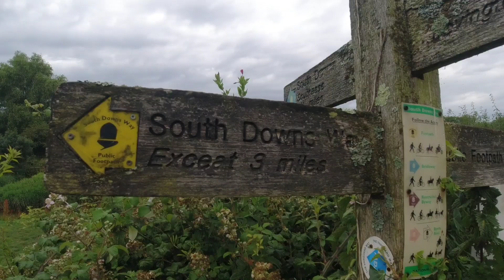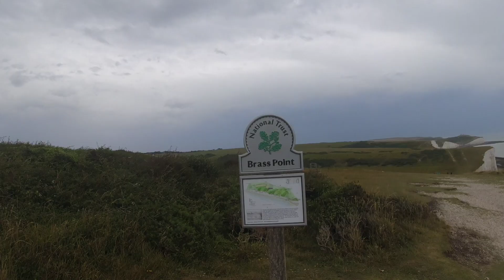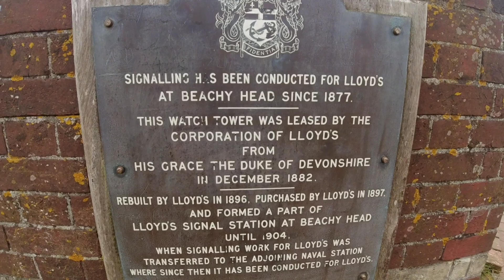South Downs Way National Trail - Day 5 - Hiking & Wildcamping Solo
The South Downs Way is a long distance footpath and bridleway running along the South Downs in southern England. It is one of 16 National Trails in England and Wales. The trail runs for 160 km from Winchester in Hampshire to Eastbourne in East Sussex, with about 4,150 m of ascent and descent

Come join Mr Brown & myself as we attempted to complete The South Downs Way over 5 days earlier this summer (2023)

Having just hit 2000 subscribers, I'd like to take this opportunity to say THANK YOU for the continued support on the channel 👍❤️😁

Take care, much love, Darren